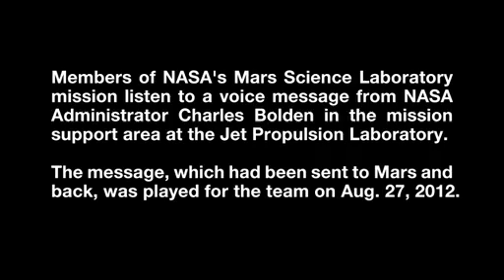First Recorded Voice from Mars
Members of NASA's Mars Science Laboratory mission listen to a voice message from NASA Administrator Charles Bolden in the mission support area at the Jet Propulsion Laboratory.

Credit: NASA/JPL-Caltech